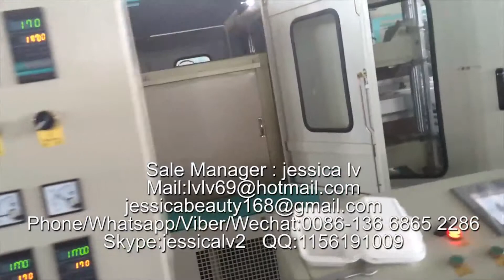disposable foam clamshell take-out containers prod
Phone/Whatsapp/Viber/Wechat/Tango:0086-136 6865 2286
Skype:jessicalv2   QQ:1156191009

1. foam sheet extrusion line: make PS foam sheet from raw material. The raw material is general polystyrene granule.

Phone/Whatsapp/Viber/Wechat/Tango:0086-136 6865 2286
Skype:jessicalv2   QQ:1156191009